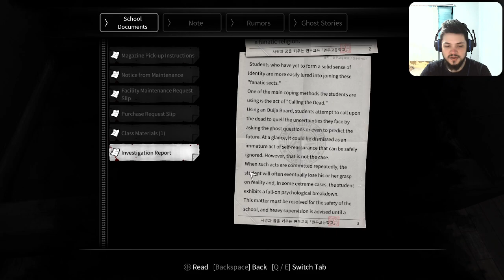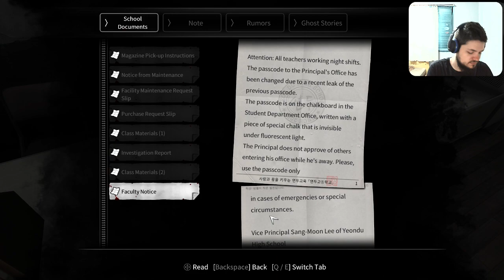O bebe fantasma - White Day: A Labyrinth Named School #6 (REUP)